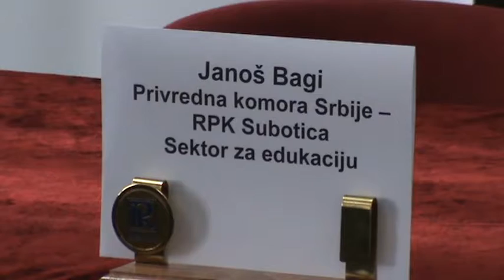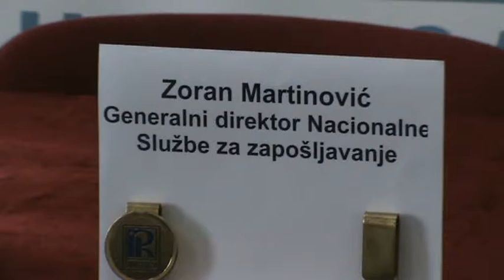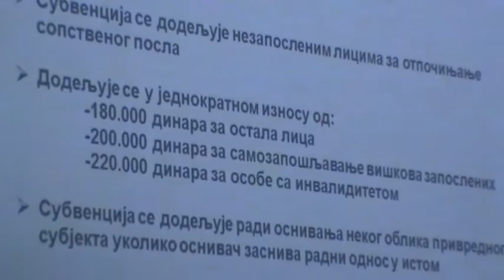NSZ predstavila programe za podsticanje zaposljavanja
super-info.rs

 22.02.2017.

NSZ predstavila programe za podsticanje zapošljavanja

U Regionalnoj privrednoj komori Severnobačkog upravnog okruga, Nacionalna služba za zapošljavanje je održala prezentaciju programa za podsticanje zapošljavanja. Po rečima generalnog direktora NSZ Zorana Martinovića, za podsticanje zapošljavanja u tekućoj godini je obezbeđeno 2,8 milijardi dinara i dodatnih 550 miliona dinara za zapošljavanje osoba sa invaliditetom.

Poslodavci mogu računati i na podsticaj u iznosu od 300.000 dinara po novootvorenom radnom mestu, a prednost će imati teže upošljive kategorije.

- Tokom prošle godine 23.000 nezaposlenih lica je uključeno u naše finansijske programe i mere aktivne politike zapošljavanja. I ove godine očekujemo ovakav okvir, a tu je i stručna praksa i obuke koje ne moraju nužno rezultirati dugoročnim zapošljavanjem, ali ovi programi podižu nivo kompetencija tih lica i daju im veće šanse na tržištu rada, rekao je direktor NSZ Zoran Martinović.